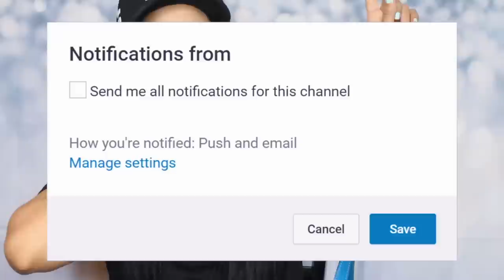TAG: QUE LLEVO EN MI BOLSO? ⎮RACHZX